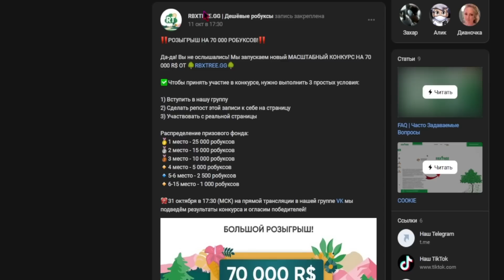🎃🍀КАК ВЫБИТЬ НОВОГО HUGE GRIM REAPER В ПЕТ СИМУЛЯТОР ИКС | НОВЫЙ Halloween Event in Pet Simulator X